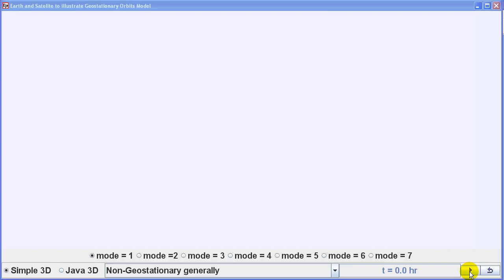General Non Geostationary Satellite around Earth